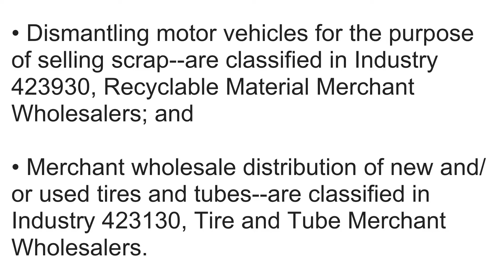What is NAICS Code 423140? | Class Codes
What is NAICS Code 423140 Motor Vehicle Parts (Used) Merchant Wholesalers

This industry comprises establishments primarily engaged in the merchant wholesale distribution of used motor vehicle parts (except used tires and tubes) and establishments primarily engaged in dismantling motor vehicles for the purpose of selling the parts.

• Dismantling motor vehicles for the purpose of selling scrap--are classified in Industry 423930, Recyclable Material Merchant Wholesalers; and

• Merchant wholesale distribution of new and/or used tires and tubes--are classified in Industry 423130, Tire and Tube Merchant Wholesalers.